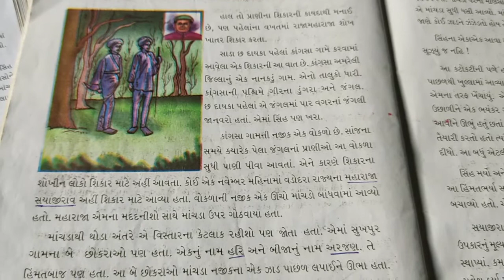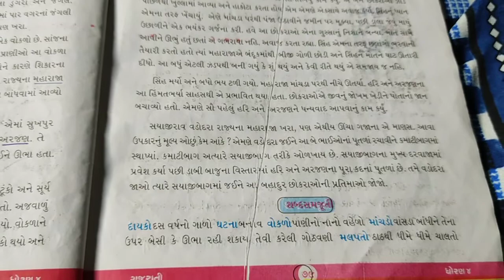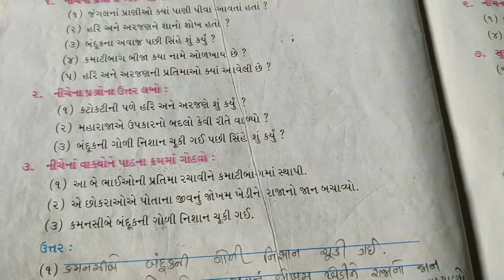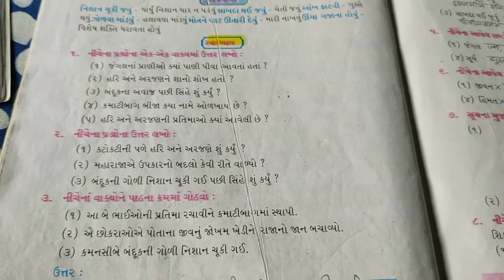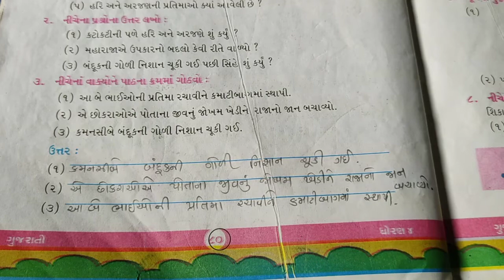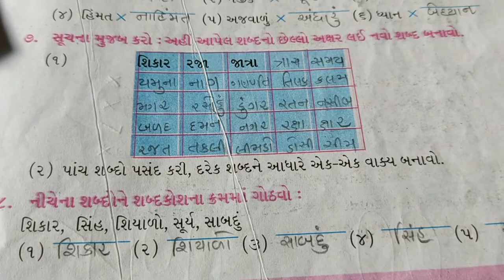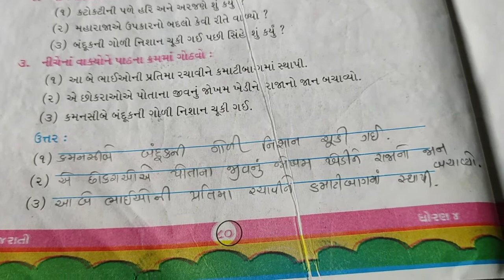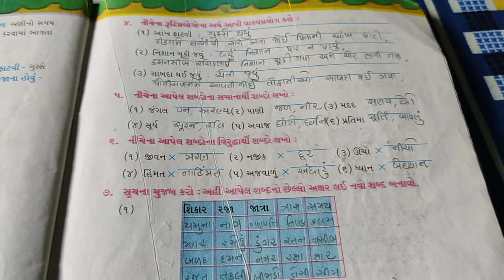ધોરણ - 4 વિષય - ગુજરાતી